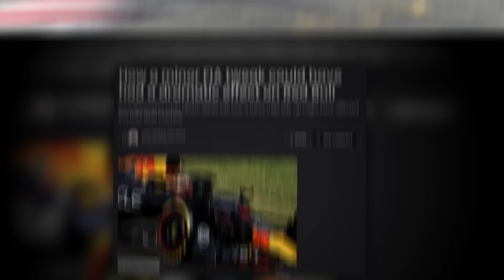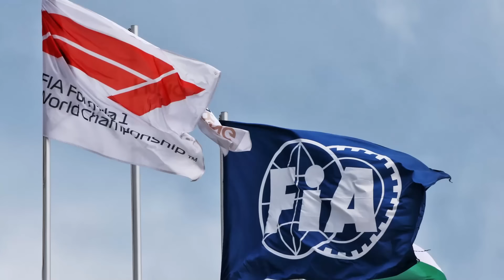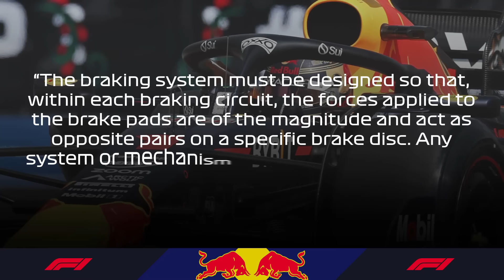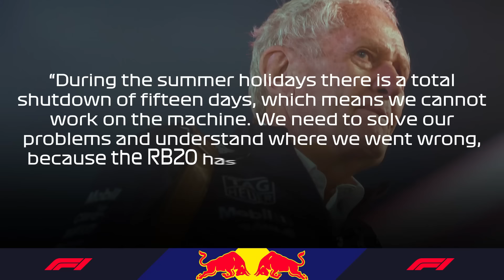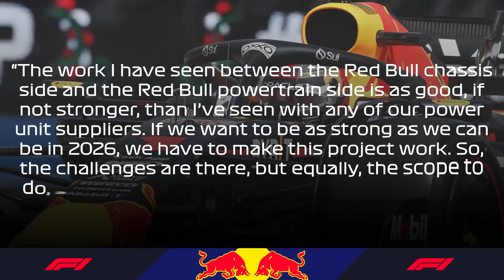Red Bull in MAJOR TROUBLE After FIA's SHOCKING CHEATING INVESTIGATION!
▶︎▶︎ The FIA have made significant changes to the rules in the middle of the season, and it seems like the team that is hurt the most out of it is Red Bull, which can be related to their drop of performance. But with the upgrades also not correlating with the on-track data, and with the car losing its balance as well as the step that McLaren and Mercedes have made in the past couple of races, does this rule play a pivotal role in where Red Bull found themselves in? And if so, can they bounce back in the remainder of the season?